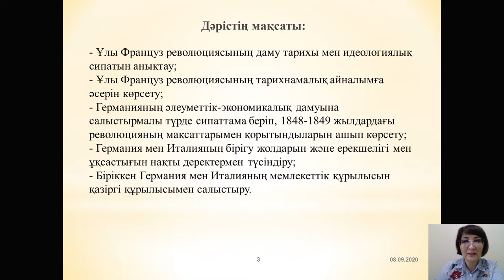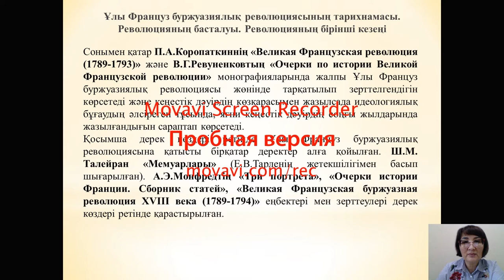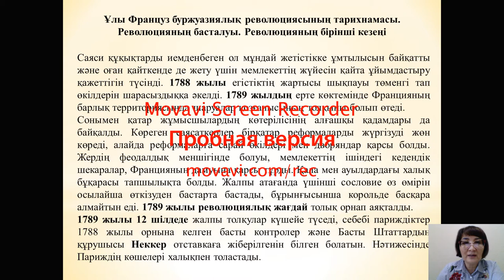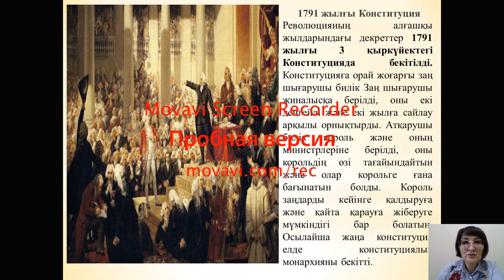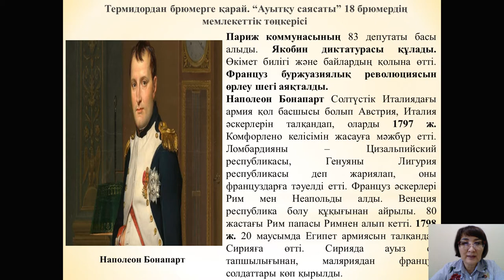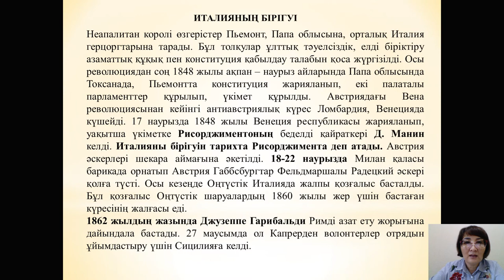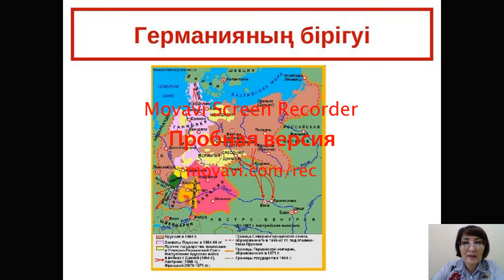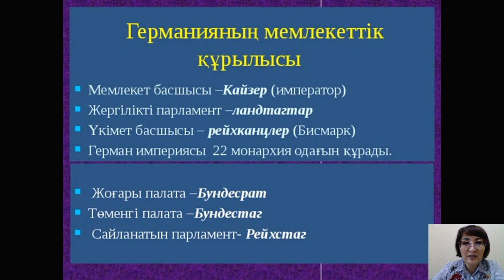№5,6 Дәріс. Еуропа Америка елдерінің жаңа заман тарихы. Бегимбаева Ж.С.